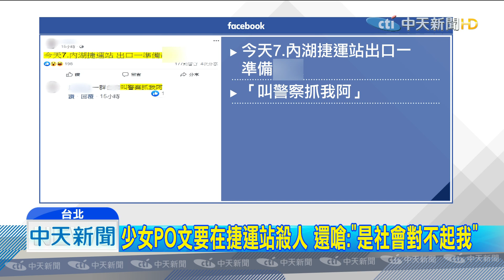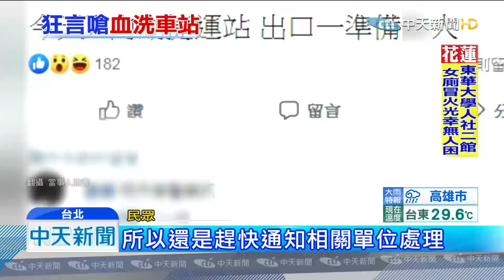20190722中天新聞 少女PO文在捷運站殺人引恐慌 警：恐嚇公眾罪偵辦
隨意在臉書發文亂講話，引起其他網友關注外，恐觸犯公訴罪！一名少女21日晚間7點，竟在臉書PO文表示，要在捷運內湖站殺人，引發網友恐慌，紛紛在底下留言討論，還直言「是社會傷害我，我就要以牙還牙」。警方表示 已經主動介入調查，將依恐嚇公眾罪偵辦。